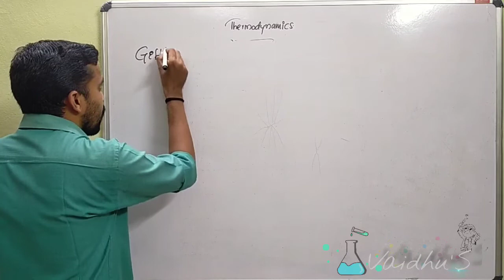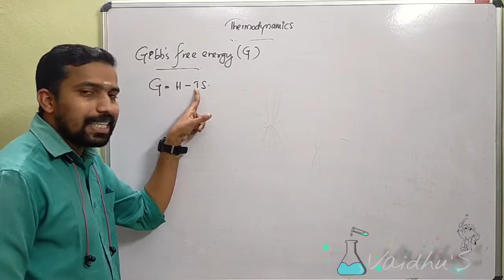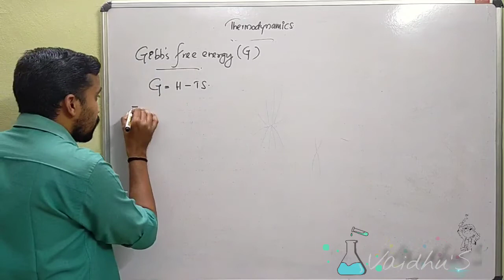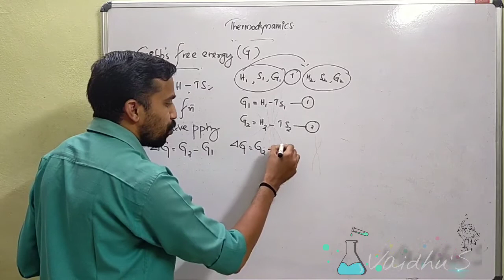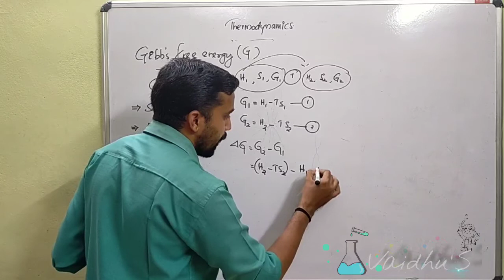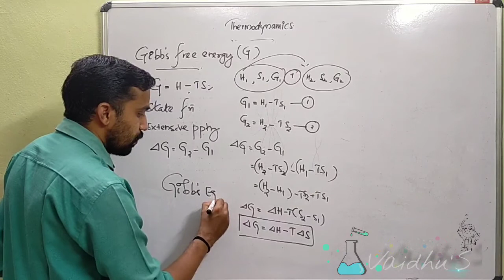Thermodynamics / Gibbs Free Energy/ Plus One / Based On Focus Area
Vaidhus Chemistry